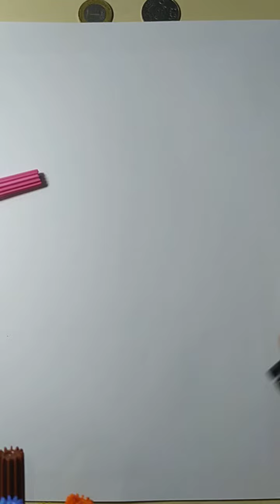هيا شخبطه بس لو ركزت فيها هتشوف شكل اكتبلنا شوفت ايه ف التعليقات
ف هذا الفديو سترون رسم بمجوعه من الالوان ما عليك سوي التركيز وكتابه ماهو الشكل الذي تراه ف نهاية الفديو
مشاهده ممتعه